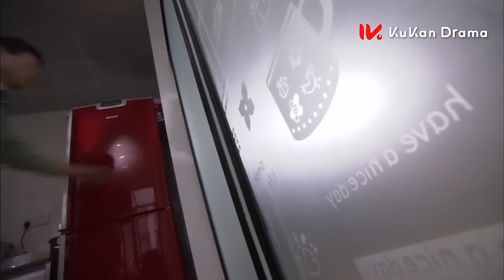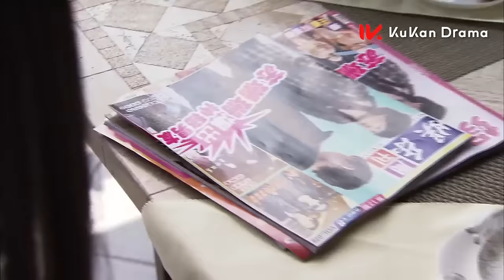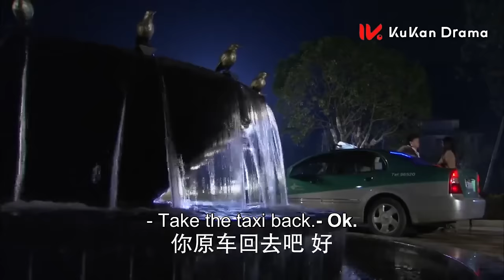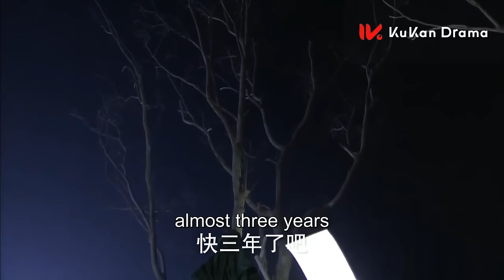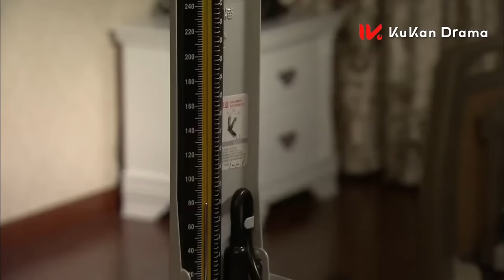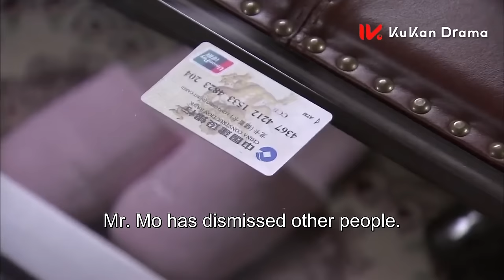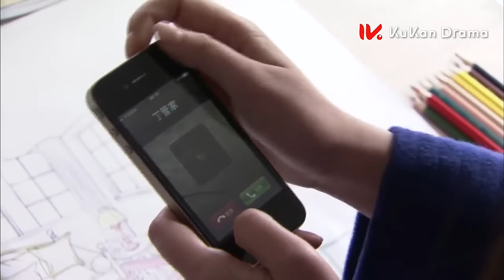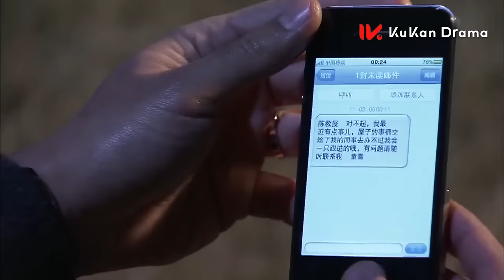【FULL MOVIE】为了还债我被逼成为了霸道总裁的情妇，但我却一步步沦陷在这禁忌之恋！《强制爱：霸总你亲够了吗》完整版全集 ENG SUB 甜宠 爱情 | 小酷剧场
欢迎大家来到小酷剧场！更多精彩好剧每天看不停~
甜宠，青春，爱情，豪门……你想看的这里都有！
快来一起追剧吧~